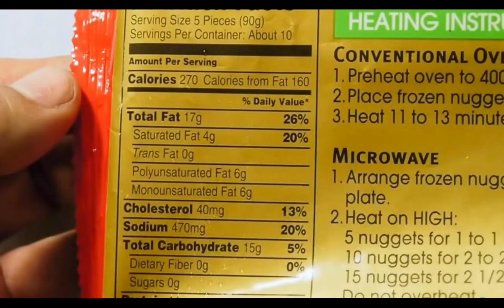April 3, 2021